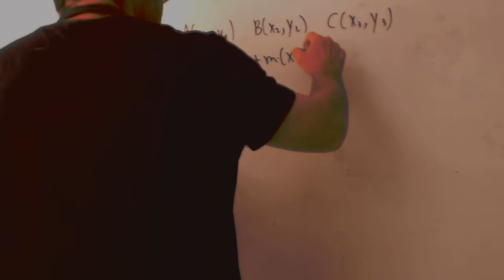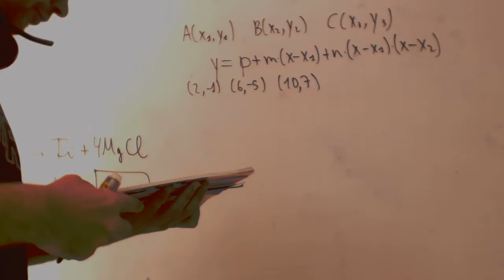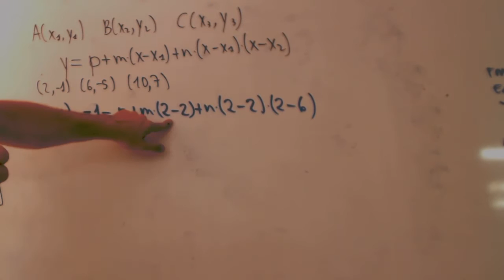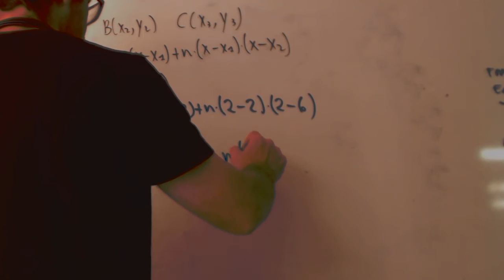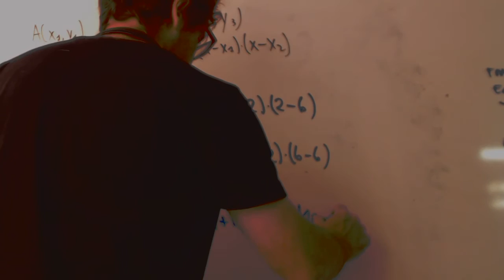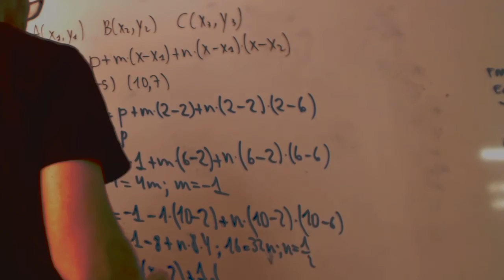Metodo de Newton para obtener la ecuación de la parábola Academia Usero Estepona